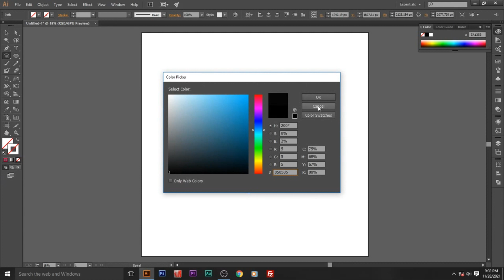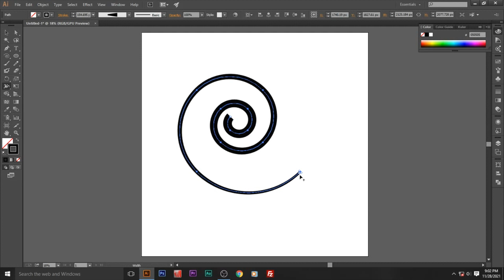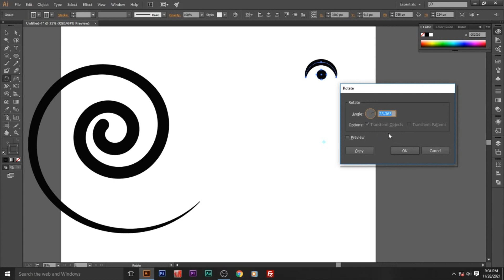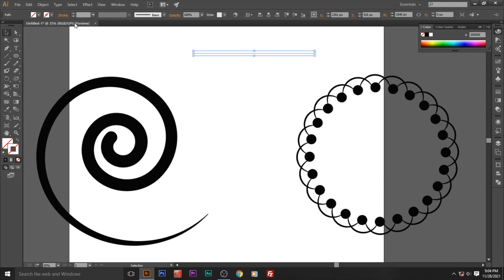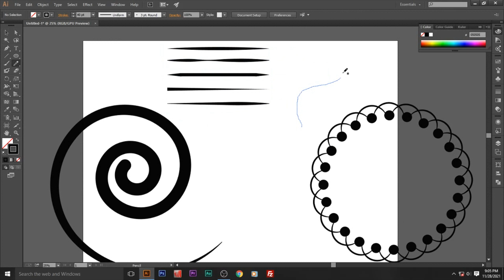Adobe Illustrator | Beginner's Guide- Session 38 How to use Width Tool | By Rekha Ma'am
Facebook Learning in easy way.